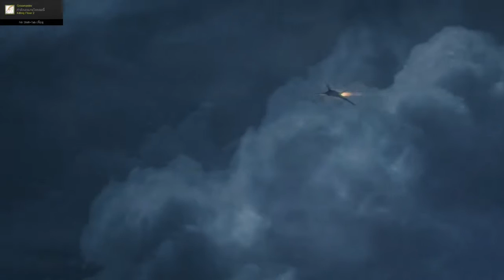Batman: Arkham Origins Main Story Part 26 - Get Glue Grenade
Batman: Arkham Origins is a 2013 action-adventure video game developed by WB Games Montréal and released by Warner Bros. Interactive Entertainment for Microsoft Windows and the PlayStation 3, Wii U and Xbox 360 video game consoles.